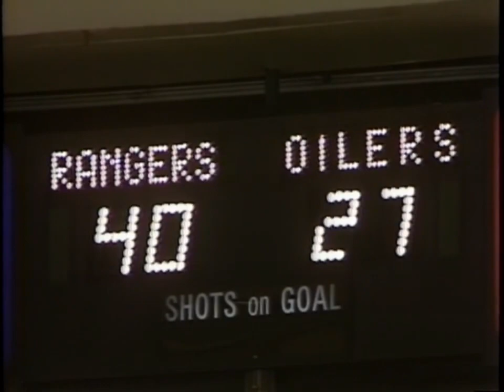New York Rangers VS Edmonton Oilers 2/15/1985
The Rangers came into this this game with a record of 17-29-9

In this game, the Rangers looked like the best team in the league. The game started off with Wayne Gretzky scoring his 55th goal of the season. Just three minutes later, Dave Hunter would score for the Oilers to make it 2-0. The Rangers would start to come back from the deficit with a power play goal from Anders Hedberg. However, Billy Caroll would score his 7th of the season to make it 3-1 Oilers. Then came all the goals. Mark Pavelich, Ron Greschner, Mike Rogers and Grant Ledyard would score in the final five minutes of the first period. At the end of the first, the score was 6-3 Rangers. Mike Krushelnyski and Wayne Gretzky would score for the Oilers in the second period. Then at the beginning of the third period, Reijo Ruotsalainen would score an unassisted goal to make it 7-5 Rangers. Pierre Larouche scored three minutes later. Then, Paul Coffey scored a power play goal two minutes and Jari Kurri would score the last goal of the game.

1st Period
02:14 EDM  Wayne Gretzky (55) Paul Coffey, Mike Krushelnyski
05:08 EDM  Dave Hunter (12) Wayne Gretzky, Pat Hughes
08:11 NYR PP Anders Hedberg (12) Reijo Ruotsalainen, Mike Rogers
09:11 EDM  Billy Carroll (7) Willy Lindström, Dave Semenko
15:53 NYR  Mark Pavelich (8) Reijo Ruotsalainen, Anders Hedberg
16:18 NYR  Mike Rogers (18) Tomas Sandström, Steve Patrick
16:51 NYR  Ron Greschner (8) Pierre Larouche, Jan Erixon
17:31 NYR  Mike Rogers (19) Steve Patrick, Tomas Sandström
19:15 NYR  Grant Ledyard (4) Tomas Sandström, Barry Beck
2nd Period
01:33 EDM PP Mike Krushelnyski (36) Charlie Huddy, Paul Coffey
19:48 EDM  Wayne Gretzky (56) Jari Kurri, Don Jackson
3rd Period
01:31 NYR  Reijo Ruotsalainen (19)
04:22 NYR  Pierre Larouche (20) Barry Beck, Peter Sundström
06:51 EDM PP Paul Coffey (22)
16:54 EDM  Jari Kurri (53)

Rk Player G A PTS +/- PIM EV PP SH GW S S% SHFT TOI
1 Barry Beck 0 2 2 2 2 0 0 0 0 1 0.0
2 Mike Blaisdell 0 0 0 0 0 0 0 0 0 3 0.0
3 Bob Brooke 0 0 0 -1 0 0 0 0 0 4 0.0
4 Jan Erixon 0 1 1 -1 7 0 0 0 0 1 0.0
5 Nick Fotiu 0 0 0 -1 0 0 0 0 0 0
6 Robbie Ftorek 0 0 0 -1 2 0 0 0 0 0
7 Ron Greschner 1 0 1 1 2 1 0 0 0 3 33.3
8 Anders Hedberg 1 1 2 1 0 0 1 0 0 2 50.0
9 Willie Huber 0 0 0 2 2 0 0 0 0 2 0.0
10 Pierre Larouche 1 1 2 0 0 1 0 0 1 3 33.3
11 Grant Ledyard 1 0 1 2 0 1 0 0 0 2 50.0
12 James Patrick 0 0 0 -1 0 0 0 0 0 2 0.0
13 Steve Patrick 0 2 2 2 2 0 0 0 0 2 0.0
14 Mark Pavelich 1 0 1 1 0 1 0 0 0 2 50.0
15 Mike Rogers 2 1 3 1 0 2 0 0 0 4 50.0
16 Reijo Ruotsalainen 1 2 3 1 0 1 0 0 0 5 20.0
17 Tomas Sandström 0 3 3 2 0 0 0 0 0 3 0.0
18 Peter Sundström 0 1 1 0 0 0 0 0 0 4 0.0
19 Glen Hanlon 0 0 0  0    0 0